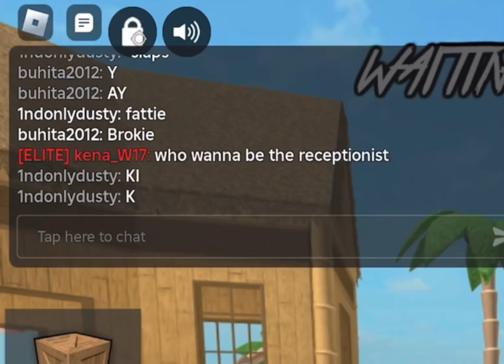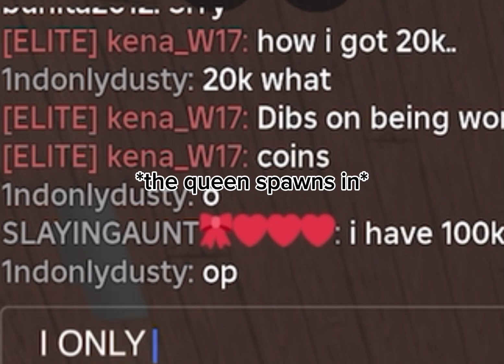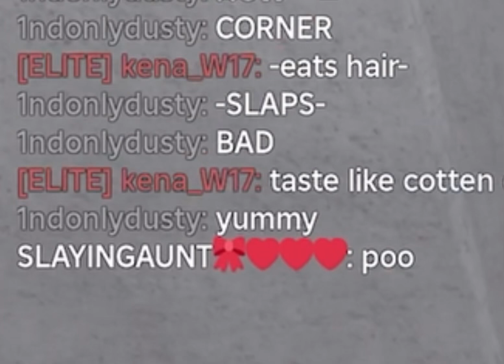PLAYING MM2 WITH MY POOKIES (WITH EMI THIS TIME BC SHES FINALLY ONLINE 😍) (late)